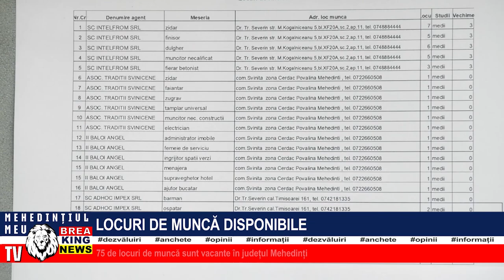LOCURI DE MUNCĂ DISPONIBILE